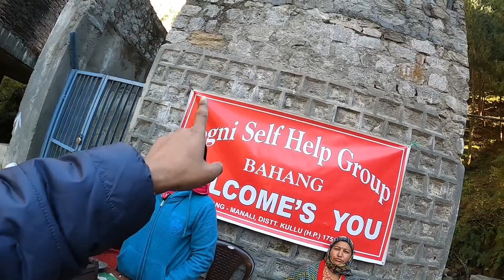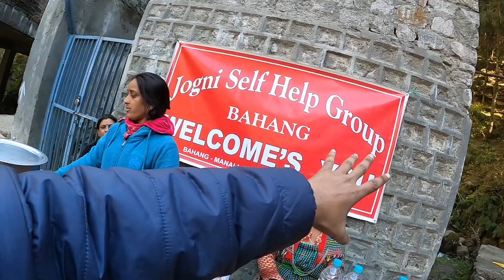যদি Manali যায় Jogini Waterfall আৰু Jogini Mata Mandir নোচোৱাকৈ নাহিব । Incredible India | Vlog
বহু বছৰ পুৰণি যোগিনী আইৰ মন্দিৰ আছে মানালীৰ পৰা কিছু নিলগত । ই মানালীৰ এক পৰ্যটনথলী । ঠাণ্ডাৰ সময়ত মন্দিৰটো সম্পূৰ্ণ ঢাক খাই থাকে বৰফেৰে । আমি গলো যদিও এই মন্দিৰৰ মাহাত্ম্য বুজিব নোৱাৰিলো । তথাপি প্ৰকৃতিৰ আনন্দ লোৱাৰ লগতে আটাইৰে বাবে সেৱা কৰি আহিলোঁ । আপুনি যদি মন্দিৰটোৰ বিষয়ে জানে Comment কৰিব ।